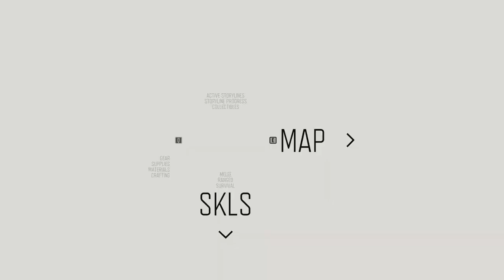All Remaining 6 Hordes in Lost Lake Region!! | DAYS GONE PC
Days Gone PC

Set in a post-apocalyptic Oregon two years after the start of a global pandemic, former outlaw-turned-drifter Deacon St. John discovers the possibility of his wife Sarah still being alive, which leads Deacon on a quest to find her. Days Gone is played from a third-person perspective.

PC Specs:-
CPU -         AMD Ryzen 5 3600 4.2 ghz
GPU -         Zotac RTX 2060 dual fan 6GB
RAM -        Corsair vengeance 3000 MHz 16GB(8*2)
CABINET - Corsair carbide series 175R
MOBO -      Gegabyte B450 Aorus pro wifi
PSU -          Corsair 650W
SSD -          M.2 WD green 240GB
HDD -         Seagate 1TB
Monitor -   Acer KG241Q, 1080p 144hz